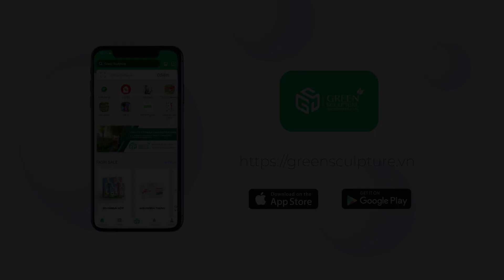CÂY MỆNH THỦY - Dịu dàng sâu sắc, Thu phục nhân tâm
Người mệnh Thủy hợp những cây có lá, thân, hoa hoặc chậu có màu xanh dương, xanh thẫm, đen (màu bản mệnh) hoặc màu trắng, ghi, xám (màu mệnh Kim sinh Thủy). Trồng những cây này sẽ giúp gia chủ tiền vào như nước, tài vận hanh thông.
GREEN SCULPTURE -  Decorating Your Life
🏡Địa chỉ vườn: Công ty CP Giải Pháp Cảnh Quan, đường Liên Phường, P. Phước Long B, TP. Thủ Đức
📲 Đặt hàng qua App để nhận được tích điểm và các ưu đãi khác:

⏰ Thời gian giao hàng trong 24h
🚛 Ship hàng hỏa tốc trong ngày🚀